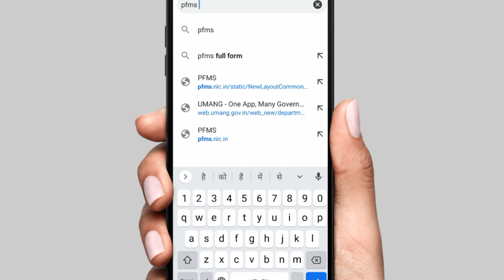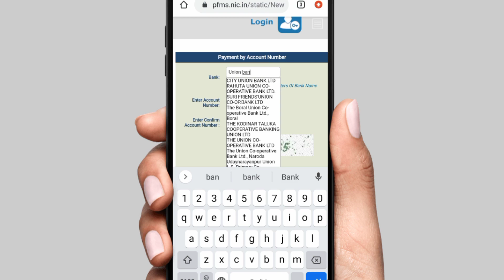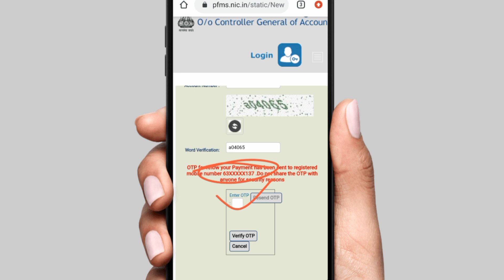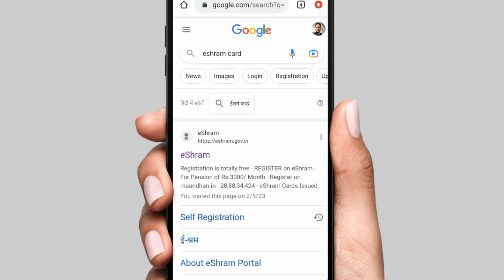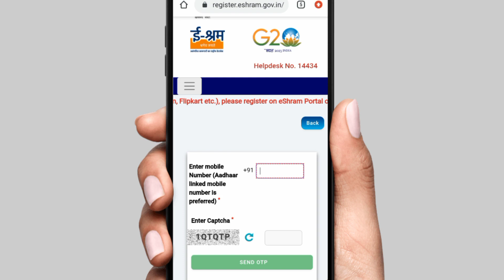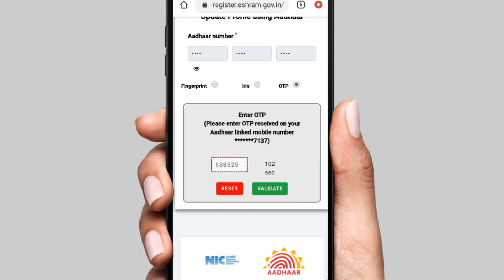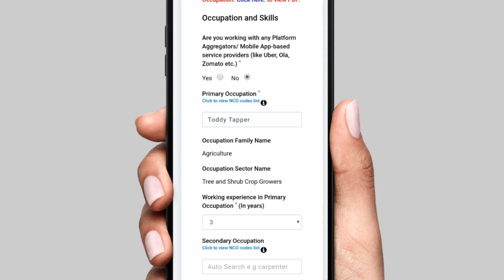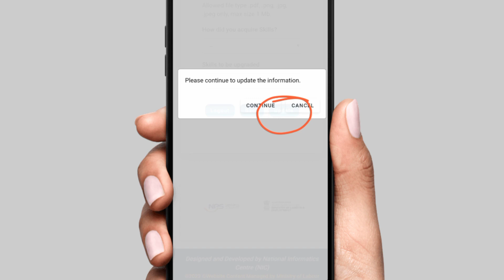सभी राज्य के ई श्रम कार्ड का पैसा चेक करे नही मिला तो तुरन्त करे ये Update | e shram card ka paisa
educational
the
for purposes such as criticism, comment,
news
reporting, teaching, scholarship,voter card,
ration card,
driving licence, pan card, aadhar card,
ayushman card,
e shram card and research.
is a use permitted by copyright statute that
might
otherwise be infringing. Non-profit,
educational or
use. All
credit for copyright materiel used in video
goes to

(Himanshu Shrivastava)